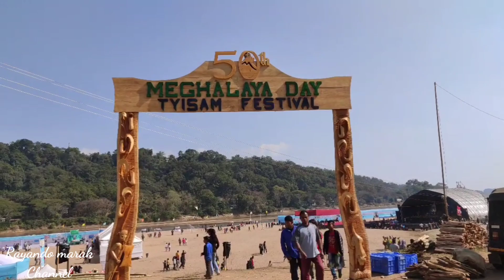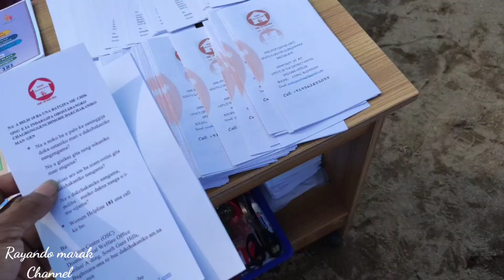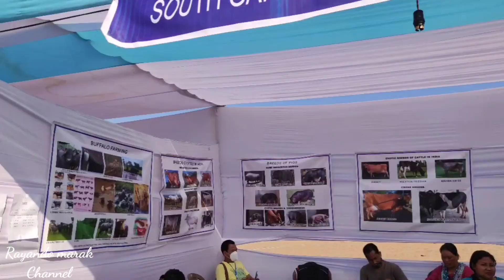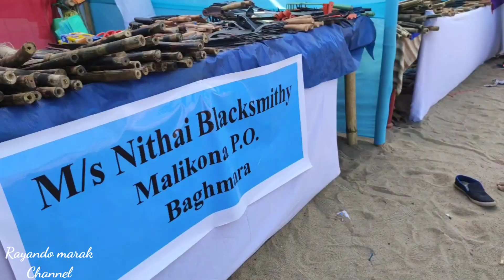Tysam Festival Baghmara 2022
Baghmara Tysam festival 2022

Meghalaya day